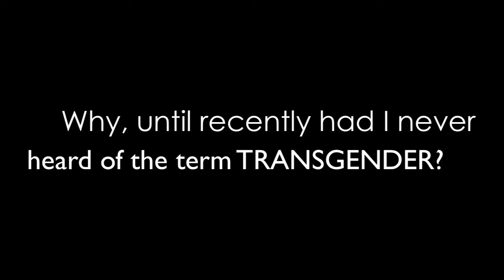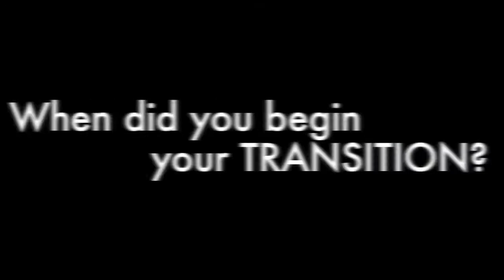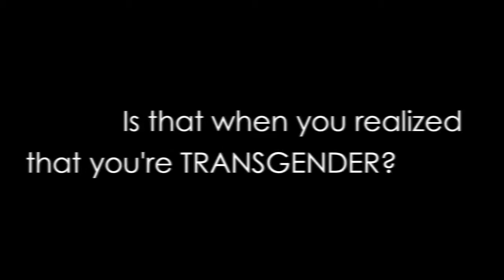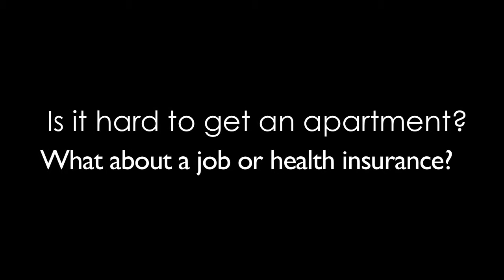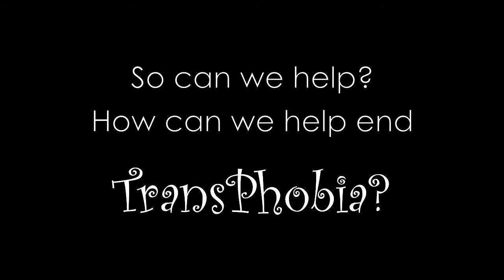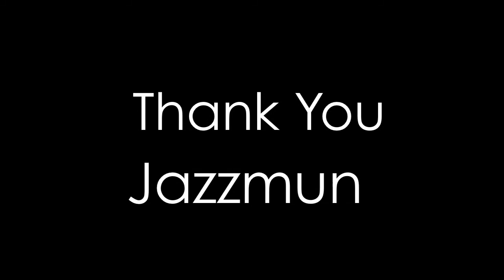TransPhobia, Living Out Loud! feat Jazzmun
This is my final project for Advanced Public Speaking. I decided to choose the topic of Transphobia because of the beautiful history that I have with transgender women and the unjust discrimination they face. We are all human, we all hurt and bleed the same way. I hope this video helps persuade you to help end the awful discrimination and ignorance of transphobia from our society. A big thanks to my good friend Jazzmun for your lovely participation, you're the best!